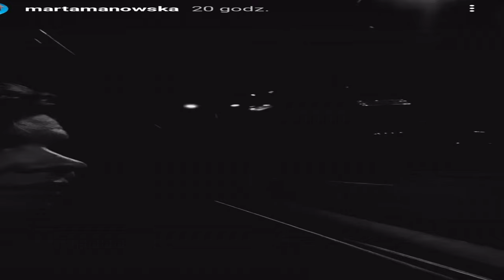Manowska na kolacji pełnej afrodyzjaków. Potem dorożki, spacer... Ach, jak romantycznie!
Marta Manowska wspiera uczestników, prowadzonych przez siebie programów w telewizji, w znalezieniu miłości. Jednak na temat jej życia prywatnego wiadomo niewiele. Aż do teraz. Gwiazda TVP pochwaliła się niezwykle romantycznym wieczorem. Wiemy, z kim go spędziła!
Marta Manowska gwiazdą Telewizji Polskiej
Marta Manowska skradła serca widzów, jako prowadząca popularnego programu “Rolnik szuka żony”. Gospody  ...